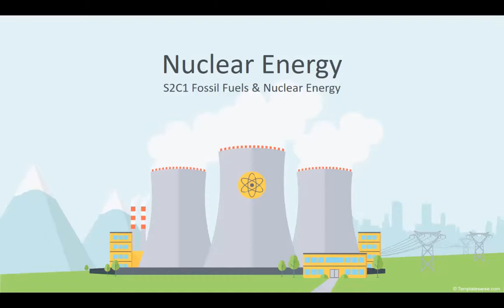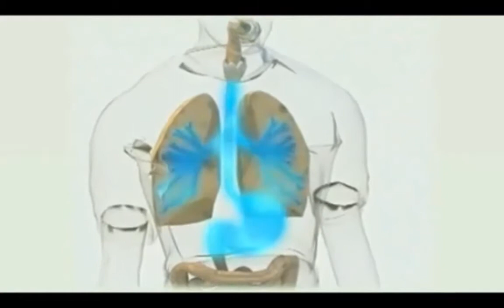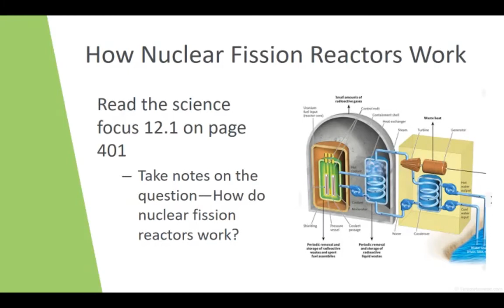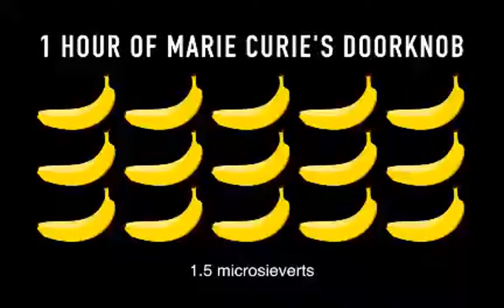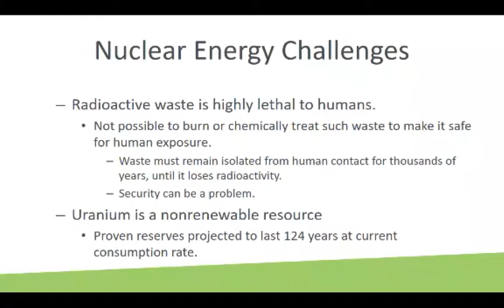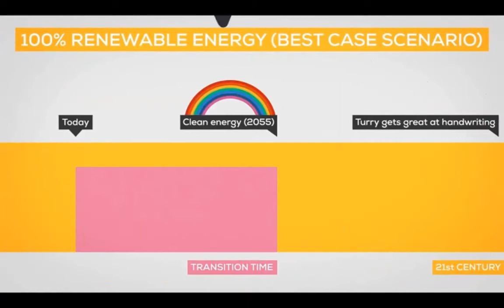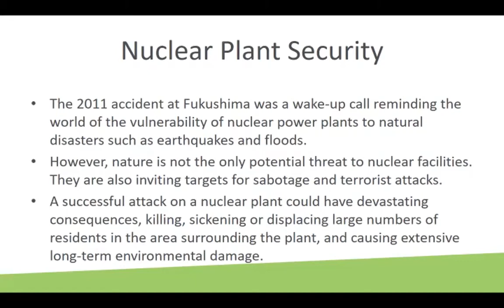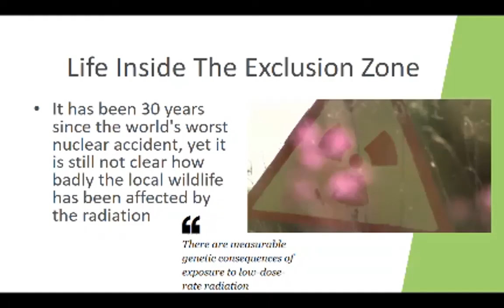Nuclear Energy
In this video we look at the advantages and disadvantages of Nuclear Energy.  We will look at its environmental impact as well as the radiation it produces (especially if there is an accident).  We will take a look at nuclear accidents (specifically Chernobyl and Fukushima) and nuclear fallout.  We will finish by taking a look at the potential for recovery in a fallout zone (like the exclusion zone near Chernobyl).